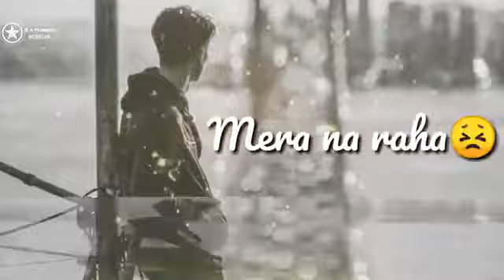new Love Romantic Sayari song Mr PushkaR Razz Rampur Love